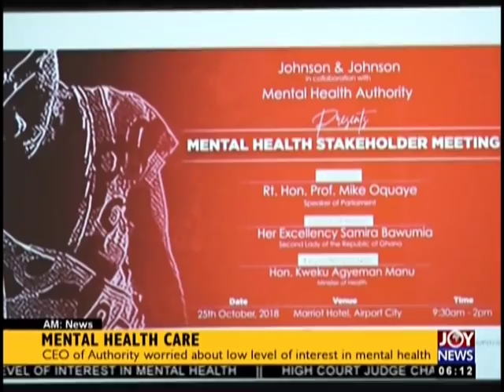AM News on JoyNews (26-10-18)